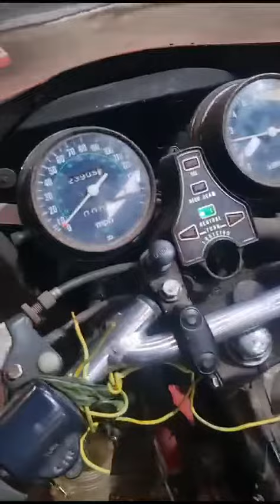Phil Read Replica Honda Restarted after 12 years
Rare original Phil Read replica Honda restarted after 12 years